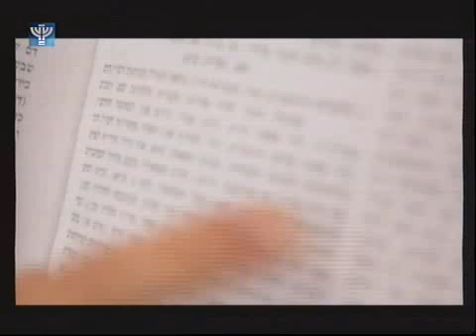Joseph Shamash on IBA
Joseph Shamash, film director and editor from ‪Texas‬, has recently launched his short movie "One Wish For Iran, Love Israel". Watch his exclusive interview with ‪‎IBA‬!